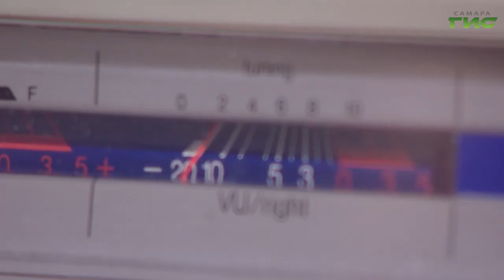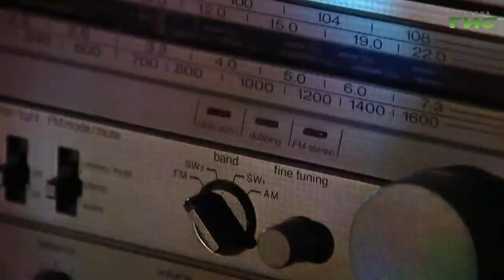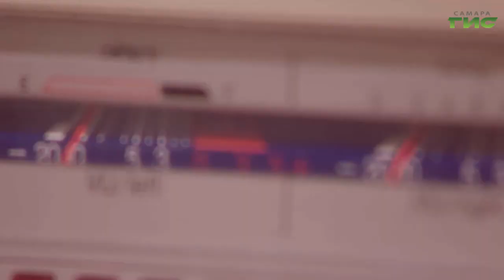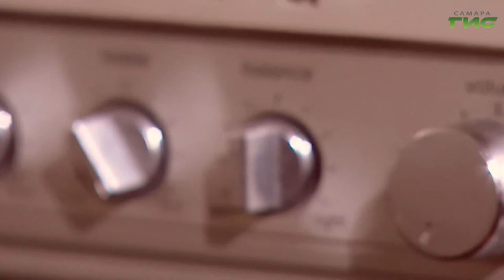"Город С" от 28.08.2020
В этом году  празднику — День российского кино  исполнилось 40 лет. Как отмечают это событие те, кто имеет отношение к производству кино? Как приходят в профессию операторы, режиссеры и сценаристы? Узнаем у режиссера и кинооператора Игоря Мичкина (г. Москва) в программе "Город С" в 18.15.